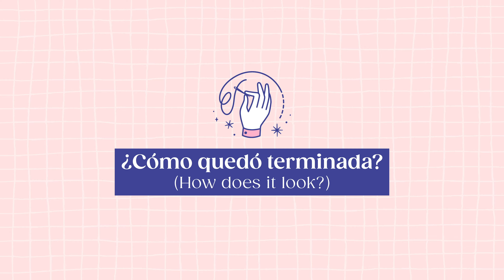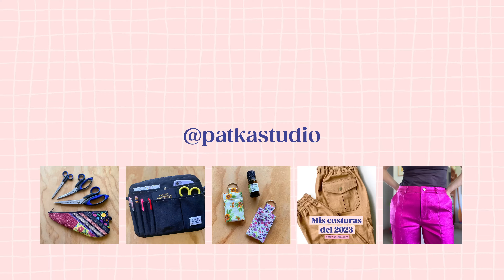Estuche Cartuchera Multiusos "Sapporo" | TUTORIAL DE COSTURA | Patka Studio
¡Hola! Este video contiene todo el desarrollo de costura de este estuche o cartuchera multiusos, pero que también se puede usar como cartera si le agregamos una correa.

En el siguiente enlace, pueden acceder para comprar los patrones listos para imprimir en formato A4 en versión grande y pequeña. En el menú pueden cambiar la moneda a pesos argentinos (Mercado Pago / Transferencia bancaria), pesos chilenos (Transferencia Bancaria) o dólares (pago vía PayPal).

Materiales a utilizar:
- Tela principal: gabardina, denim, corderoy, lona, o pueden reciclar algún pantalón viejo.
- Tela para el interior o forro: tela fina, algodón o poplín (popelina), o pueden reciclar alguna sábana vieja.
- Pañolenci o bondeado, para dar estructura y cuerpo al estuche. El bondeado se usa comúnmente para confeccionar copas de corpiños.
- Un cierre, del largo de la pieza más finita.
- 2 ganchos medialuna de pase 2,5 cm.
- Etiqueta (opcional).
- Velcro o abrojo: cortamos unos 2 o 3 cm.

El estuche que realicé en el video tiene las siguientes medidas finales: 23 cm de ancho, 16 cm de alto y 7 cm de profundidad. Y el estuche más grande: 28 cm de ancho, 21 cm de alto y 8 cm de profundidad.